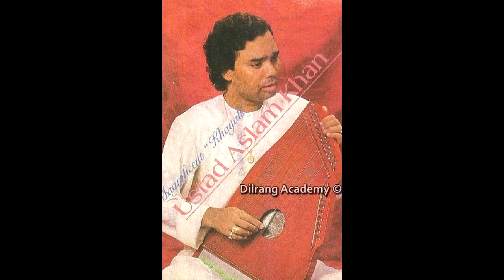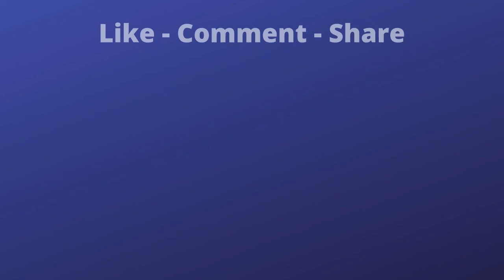Ustad Aslam Khan "Khushrang": Raga Shobhavari | Rare Ragas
Ustad Aslam Khan was a Khandani Musician belonging to the near extinct world of “Guru Shishya Parampara”. In recent times Aslam Khansaheb has been declared as one of the greatest exponents of Khayal gayaki and the senior most representative of the legendary Khurja, Atrauli (Jaipur) and Agra Gharanas.